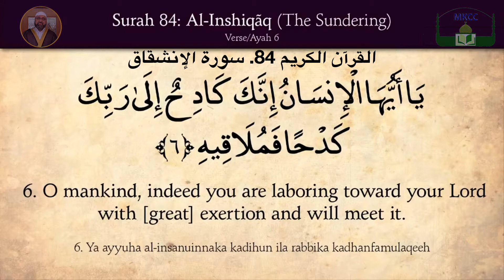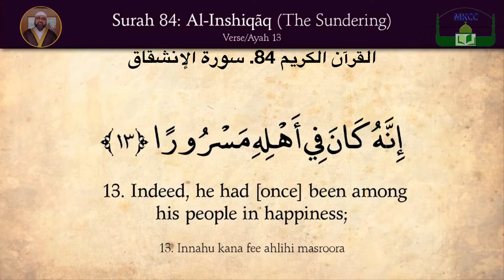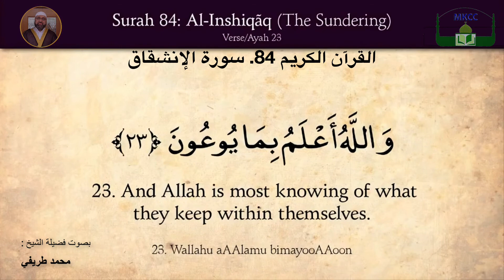84 The Holy Quran - 84 Al-Inshiqaq - سورة الإنشقاق _ بصوت فضیلة الشیخ محمد طريفي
١  إِذَا السَّمَاءُ انْشَقَّتْ
٢  وَأَذِنَتْ لِرَبِّهَا وَحُقَّتْ
٣  وَإِذَا الْأَرْضُ مُدَّتْ
٤  وَأَلْقَتْ مَا فِيهَا وَتَخَلَّتْ
٥  وَأَذِنَتْ لِرَبِّهَا وَحُقَّتْ
٦  يَا أَيُّهَا الْإِنْسَانُ إِنَّكَ كَادِحٌ إِلَىٰ رَبِّكَ كَدْحًا فَمُلَاقِيهِ
٧  فَأَمَّا مَنْ أُوتِيَ كِتَابَهُ بِيَمِينِهِ
٨  فَسَوْفَ يُحَاسَبُ حِسَابًا يَسِيرًا
٩  وَيَنْقَلِبُ إِلَىٰ أَهْلِهِ مَسْرُورًا
١٠  وَأَمَّا مَنْ أُوتِيَ كِتَابَهُ وَرَاءَ ظَهْرِهِ
١١  فَسَوْفَ يَدْعُو ثُبُورًا
١٢  وَيَصْلَىٰ سَعِيرًا
١٣  إِنَّهُ كَانَ فِي أَهْلِهِ مَسْرُورًا
١٤  إِنَّهُ ظَنَّ أَنْ لَنْ يَحُورَ
١٥  بَلَىٰ إِنَّ رَبَّهُ كَانَ بِهِ بَصِيرًا
١٦  فَلَا أُقْسِمُ بِالشَّفَقِ
١٧  وَاللَّيْلِ وَمَا وَسَقَ
١٨  وَالْقَمَرِ إِذَا اتَّسَقَ
١٩  لَتَرْكَبُنَّ طَبَقًا عَنْ طَبَقٍ
٢٠  فَمَا لَهُمْ لَا يُؤْمِنُونَ
٢١  وَإِذَا قُرِئَ عَلَيْهِمُ الْقُرْآنُ لَا يَسْجُدُونَ ۩
٢٢  بَلِ الَّذِينَ كَفَرُوا يُكَذِّبُونَ
٢٣  وَاللَّهُ أَعْلَمُ بِمَا يُوعُونَ
٢٤  فَبَشِّرْهُمْ بِعَذَابٍ أَلِيمٍ
٢٥  إِلَّا الَّذِينَ آمَنُوا وَعَمِلُوا الصَّالِحَاتِ لَهُمْ أَجْرٌ غَيْرُ مَمْنُونٍ

84 The Holy Quran - 84 Al-Inshiqaq (the Splitting Asunder) - سورة الإنشقاق _ بصوت فضیلة الشیخ محمد طريفي

 ▬▬▬▬▬▬▬▬▬▬▬ஜ۩🔴ஜ۩۞۩ஜ🔴 ۩ஜ▬▬▬▬▬▬▬▬▬▬▬▬▬

مانچستەر / بەریتانیا

 مانشستر | بريطانيا

                                 Parsonage Street
                                 Manchester
                                 M15 5WD

 ▬▬▬▬▬▬▬▬▬▬▬ஜ۩🔴ஜ۩۞۩ஜ🔴 ۩ஜ▬▬▬▬▬▬▬▬▬▬▬▬▬

1) ✅ By paying direct into our bank account:Name of Beneficiary:
Mawlawi Kurdish Cultural Center Beneficiary’s Bank & Branch:
HSBC Bank
Sort Code:40-31-20
Account No:91460072

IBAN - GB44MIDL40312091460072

2) ✅ By cheque, postal order or bankers draft:Please make cheques payable to: Mawlawi Kurdish Cultural CenterAnd Send it to:Mawlawi Kurdish Cultural CenterParsonage StreetManchesterM15 5WD

 ▬▬▬▬▬▬▬▬▬▬▬ஜ۩🔴ஜ۩۞۩ஜ🔴 ۩ஜ▬▬▬▬▬▬▬▬▬▬▬▬▬